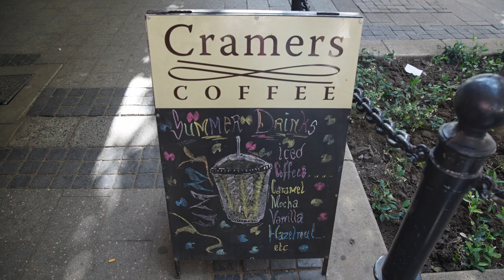Coffee with Rolie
Come have coffee with Rolie Nikiwe and your favorite creatives at Cramers Coffee